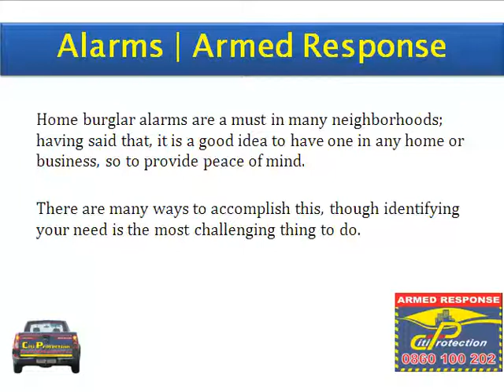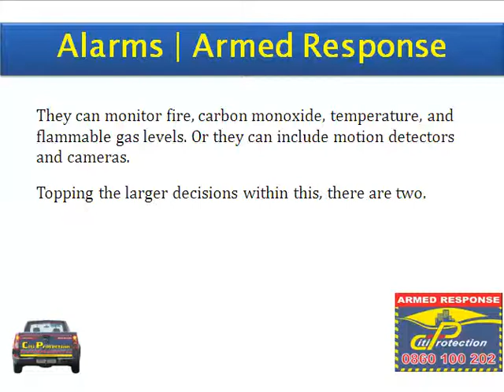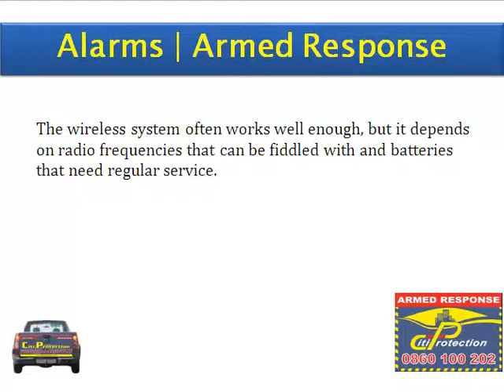Choosing Your Home Alarm System: What Is The Best Option For You And Your Family?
When choosing a security system for your home, there are a few things to take into consideration and one of them will be what type of alarm system you will need.

Depending on the area or suburb you live in and what other security measures you already have as well as the routine you have as a family.

We at Citi Protection feel that it's our responsibility to guide our clients and to ensure their safety. We will gladly advise you on the best options to suit your specific needs.

For more on our products and services feel free to visit us at alarm-systems.org.za or give us a call on Armed response Pretoria armed response pretoria